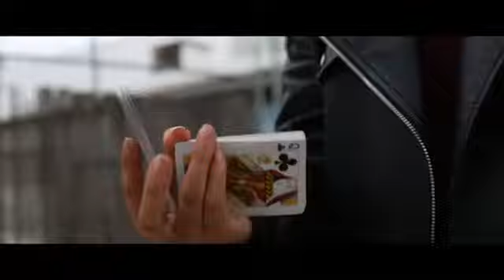Queens Playing Cards